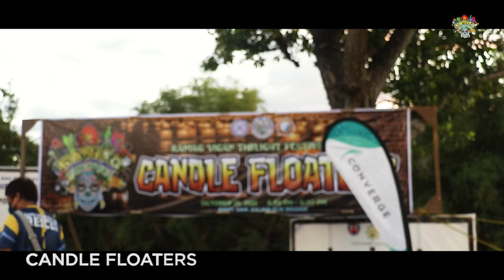RANIAG CANDLE FLOATERS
RANIAG: VIGAN TWILIGHT FESTIVAL 2022